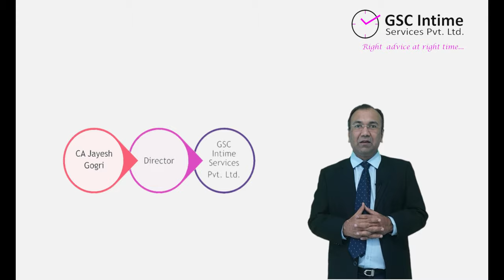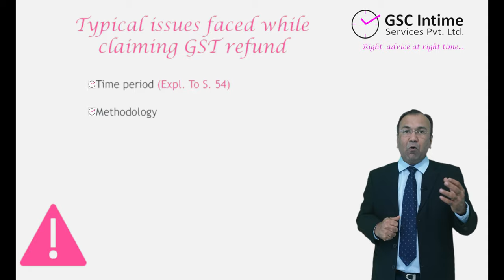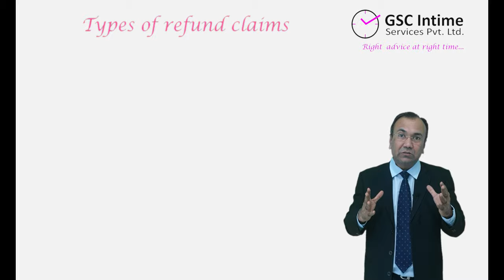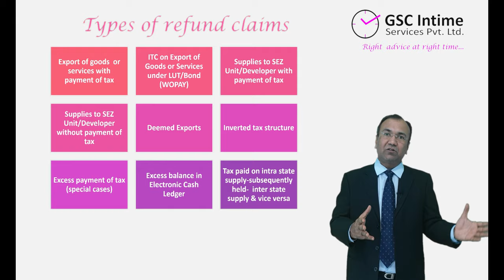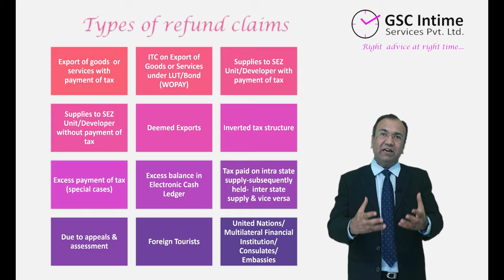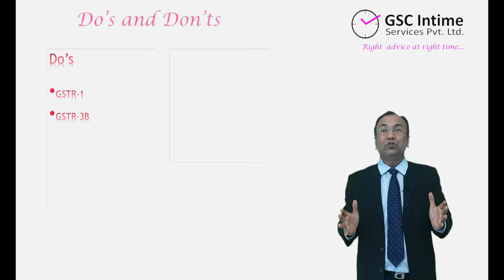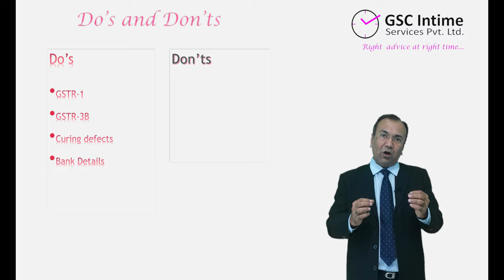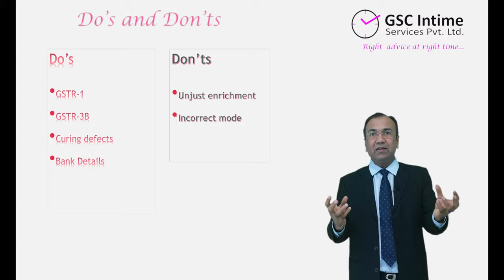Refund under GST | Overview | Ft. CA Jayesh Gogri | GSC Intime Services Pvt. Ltd.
Refunds under GST law is one of the important topic. In this brief video, we have tried to cover some glimpses of refund

1. Intention of this video is only to provide easy understanding of the subject. A detailed consultation with GSC is required before taking any tax/business decision based on this video
2.This video is based on GST Law and Rules as it stands on the date of it’s creation/circulation and may be required to be revisited in view of change in law at a later date
3. In view of the rapid changes occurring in GST Law as well as the possibility of human error, this video may contain technical inaccuracies, typographical or other errors
5. No part of this video may be reproduced, distributed, or transmitted in any form or by any means, including recording or other electronic or mechanical methods, without the prior written permission of GSC